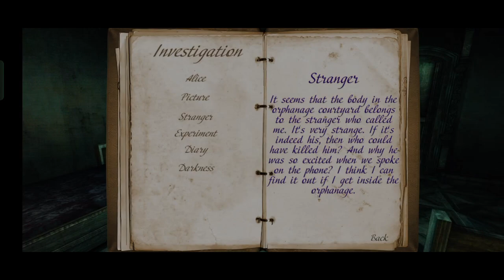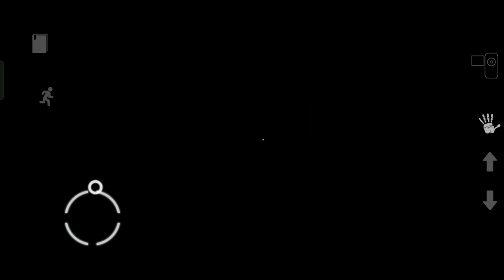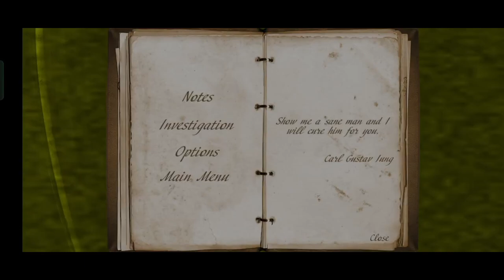Mental hospital 4| Part-4 gameplay walkthrough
Title: Mental Hospital 4 Gameplay walkthrough

You are now in abandoned orphanage where Alice was taken care of. Find out what happen to Alice but can you face the horror inside the orphanage? Let's find out.

About the game:
Are you ready to accept the gift of madness and understand the secrets of the deep? If yes — “Mental Hospital IV” is waiting for you.

Discover heart-thumping terror, chase and scary creatures in this atmospheric horror game. But no matter what, never play alone in the dark.

Your intellect is thirsty for non standard tasks, and nervous for a “tickle”? Than horror-action “Mental Hospital IV” from AGaming+ will shake you to the core! Cut the lights, connect your headphones. And watch out, because he is the only one to help you to get out of these horror paws!

Our history started a short time afterwards, after the events at Mental Hospital III. The principal character’s mind was haunted with a story that happened in the St. Peter Hospital. Police sat back on its heels, big newspapers kept quiet. And then, one fine day, a stranger called us and said that he could tell everything in details in a face-to-face meeting. And you are going to a specified place... What can be simpler?!.. That is what you thought also. But you will remember till the end of our life about the story, you got involved to. After you had crushed into an orphan home you got to close quarters with its inmates. And realized that what you saw there cannot be described in words, it may be erased from a cassette, but never from your memory.

And it rests with you only, whether you will be able to solve this tangle of chaos and horror.